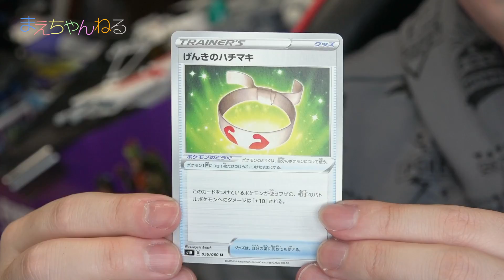【フォートナイト】金武器それぞれ2コ届けるまで終われません！マイダス シャドウorゴースト / ポケカ開封コーナー #31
フォートナイトのマイダスのミッションを18個クリアすると解放される「金武器を2コ届ける」ミッションをデュオでやってみました！
無事に2人とも届けるまで終われません！

※この動画の一部は株式会社ポケモンがスポンサードしております

クリエイターサポート「MAECHANNEL」でよろしく♪